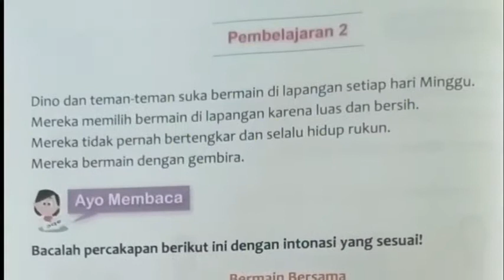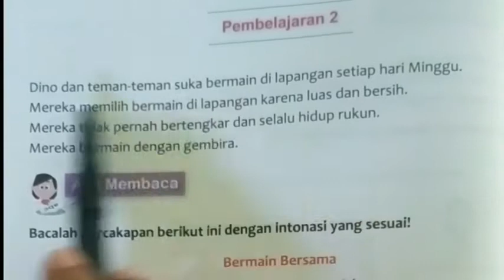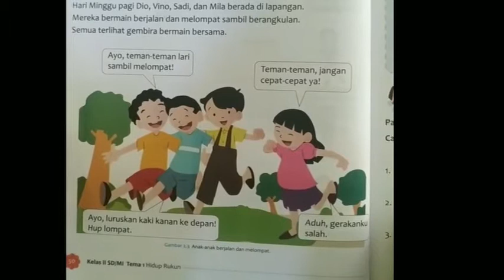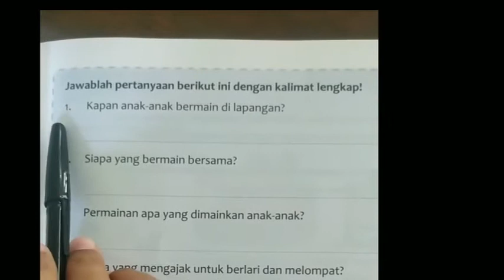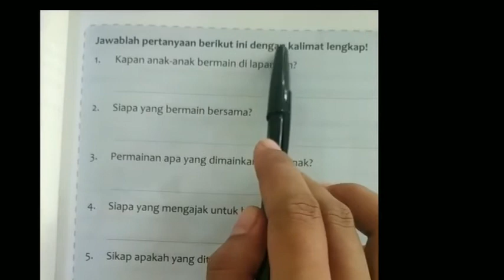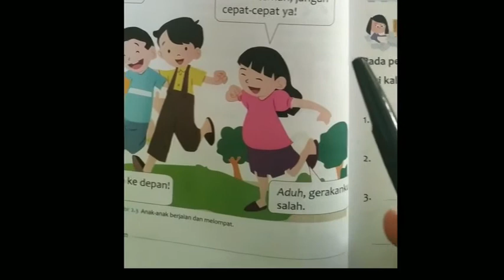Kelas 2 - Kamis, T1 S2 P2 23 Juli 2020